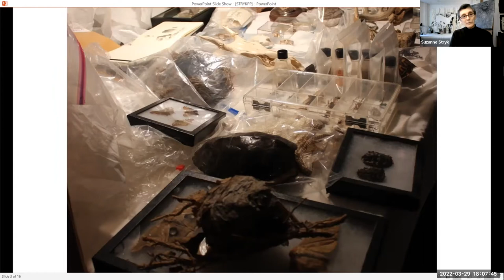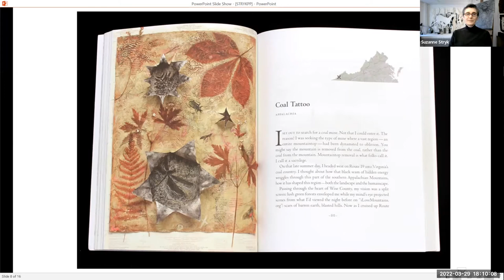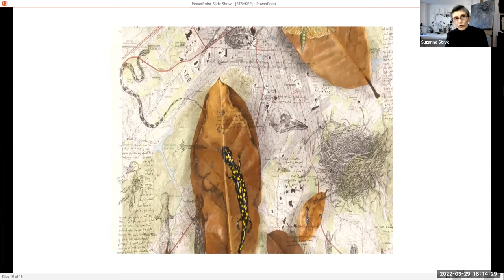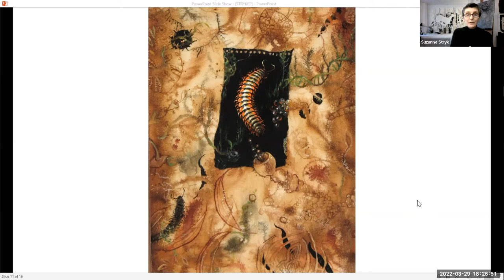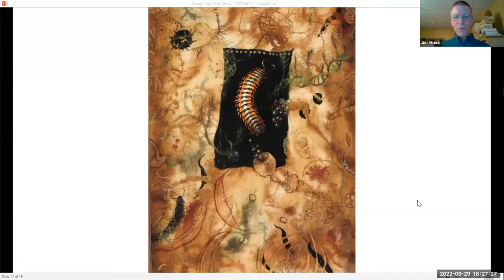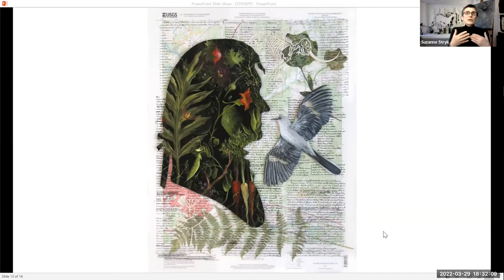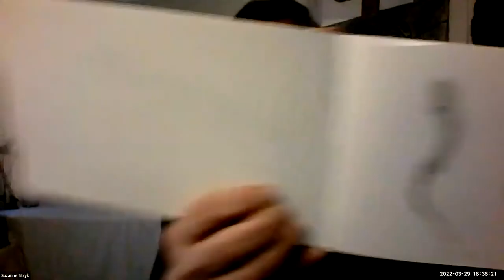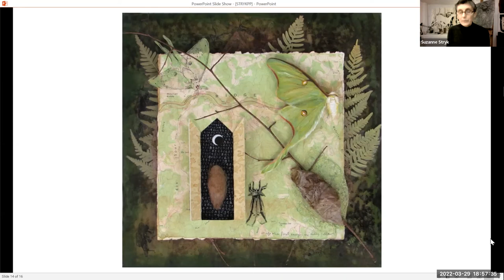Maverick Book Club - The Middle of Somewhere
Trinity University Press presents an evening with​ SUZANNE ​STRYK, author of The Middle of Somewhere in converation with JIM MINICK author of ​F​ire is Your Water and The Blueberry Years​. Free and online. There’s no such thing as the middle of nowhere. Everywhere is the middle of somewhere for some living being. That was Suzanne Stryk’s mantra as she journeyed through her home state on a mission inspired by the reflective, encyclopedic sensibility of Thomas Jefferson’s book Notes on the State of Virginia. While acknowledging the moral contradictions in the founding father’s work and life, Stryk offers a contemporary interpretation of Virginia’s ecology from a visual artist’s point of view. The Middle of Somewhere is an assemblage of essays, sketches, and ephemera from her travels. In a challenge that is universal, Stryk invites us to travel slowly, tread lightly, and look closely at each somewhere that defines a place.​ More on the book at tupress.org.